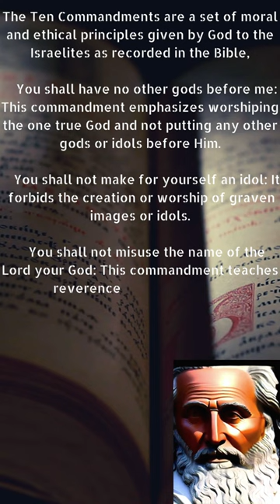The 10 Commandments and their meanings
The Ten Commandments are a set of moral and ethical principles given by God to the Israelites as recorded in the Bible,

    You shall have no other gods before me: This commandment emphasizes worshiping the one true God and not putting any other gods or idols before Him.

    You shall not make for yourself an idol: It forbids the creation or worship of graven images or idols.

    You shall not misuse the name of the Lord your God: This commandment teaches reverence for God's name .

    Remember the Sabbath day, to keep it holy: It commands the observance of a day of rest and worship.

    Honor your father and your mother: This highlights the importance of respecting and obeying one's parents.

    You shall not murder: It prohibits the taking of another person's life unjustly.

    You shall not commit adultery: This commandment condemns marital infidelity and sexual immorality.

    You shall not steal: It forbids the taking of another person's property without permission.

    You shall not give false testimony against your neighbor: This commandment emphasizes truthfulness and honesty.

    You shall not covet: This commandment addresses the inward desire for what belongs to others, highlighting the importance of contentment and not harboring jealousy.